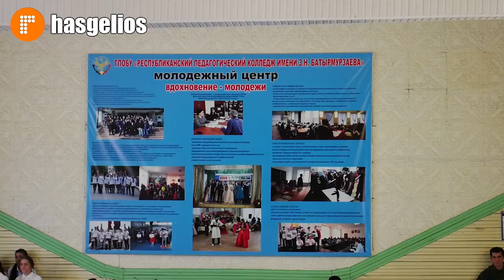В Хасавюрте прошел молодежный форум